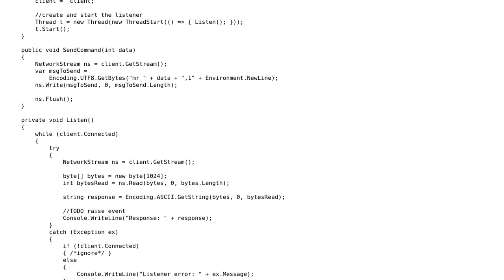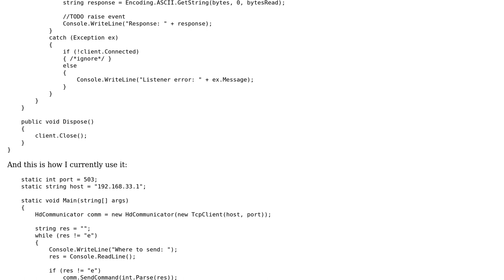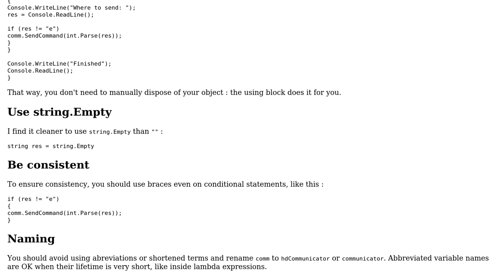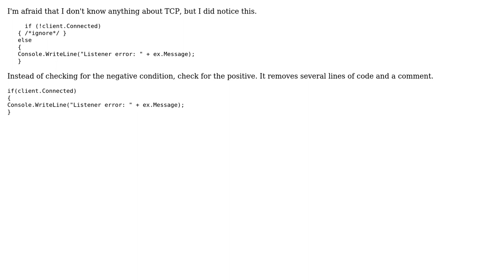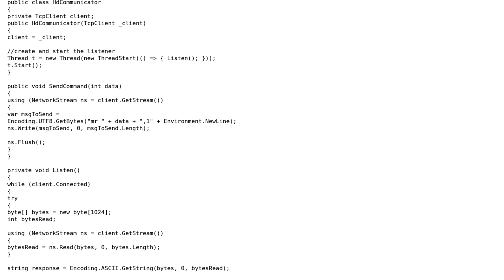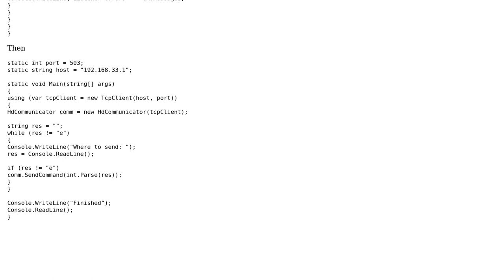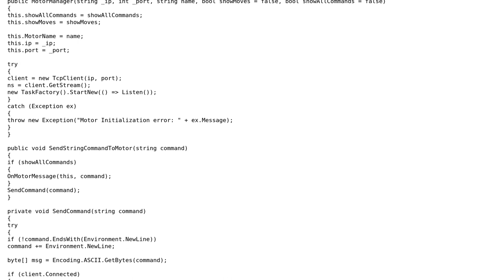Code Review: TCP communication with step motor (6 Solutions!!)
Code Review: TCP communication with step motor

With thanks & praise to God, and with thanks to the many people who have made this project possible! | Content (except music & images) licensed under CC BY-SA | Music | Images & others | With thanks to user Yoav user RubberDuck user Rotem user Jesse C. Slicer user Jamal user Hywel Rees and the Stack Exchange Network Trademarks are property of their respective owners. You are responsible for your own actions.